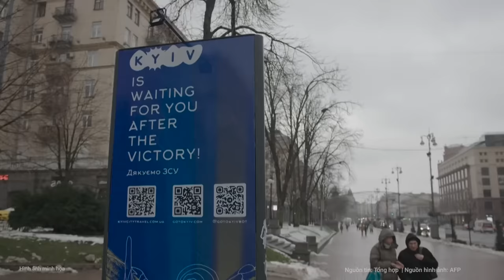Pháp chính thức điều quân tới Kiev, chiến trường Ukraine sắp “bùng nổ”? | Nghệ An TV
Các đơn vị của Pháp được cho là đã đến thành phố Slavyansk để hỗ trợ quân đội Ukraine trong cuộc chiến với Nga.